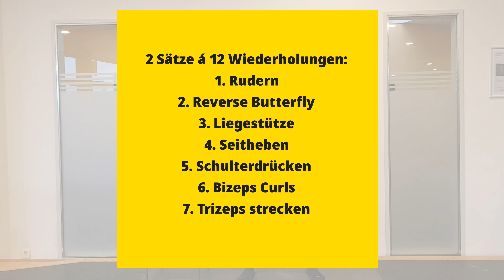Oberkörper Workout zu Hause | Extremer Muskelaufbau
🔽 DU WILLST MIT MIR PERSÖNLICH TRAINIEREN? 🔽
✅ fitbox Heidelberg Bahnstadt

🔽 TRAININGSEQUIPMENT 🔽
✅ Gummiband-Set (Tubes):
✅ Runde Gummibänder  (Loops):
✅ Kurzhanteln:
✅ BlackRoll (Faszienrolle):

Die hier gezeigten Inhalte dienen lediglich zu Ihrer Information und ersetzt nicht den Besuch bei einem Arzt oder Orthopäden. Außerdem sollten Sie sämtliche Übungen, sofern möglich in einem Fitnessstudio mit einem qualifizierten Trainer vor Ort durchgehen.
Sämtliche Übungen sollen nur Ihr Wohlbefinden verbessern und ersetzten keine medizinische Behandlung.
Der Videoinhalt muss nicht zwingend zum Erfolg der Schmerzbehandlung oder des Trainingsfortschrittes führen.
Alle Inhalte sind nach bestem Gewissen aufgezeigt, müssen allerdings nicht der Richtigkeit entsprechen.
Das Nachmachen der im Video gezeigten Übungen ist stehts auf eigene Gefahr. Haftung ausgeschlossen.